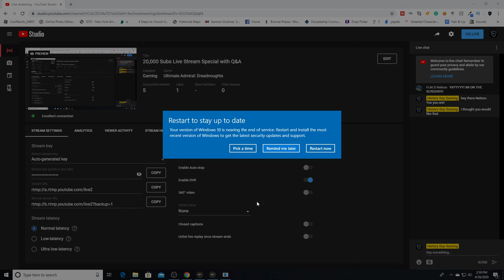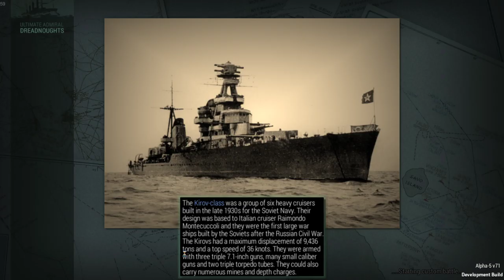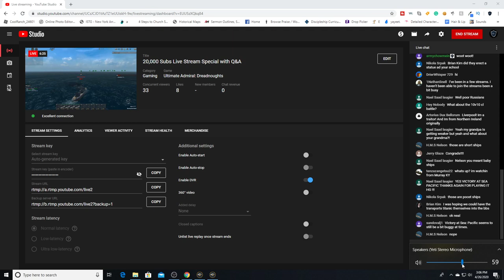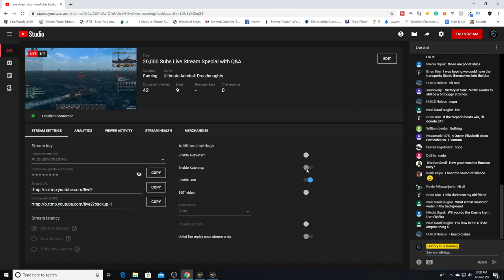20,000 Subs Live Stream Special with Q&A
A patron requested I make an amazon wish list (I don't know how these things work)